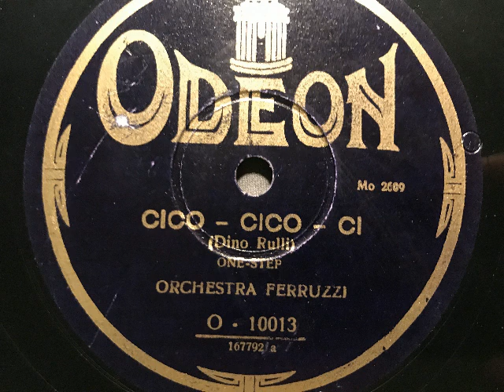Orchestra Ferruzzi, Cico Cico Ci, Onestep, Milano, 1929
Stefano Ferruzzi und sein Orchester. Cico Cico Ci, Onestep von Dino Rulli. Odeon, Italien, 1929. Eine Schellackplatte aus dem Schallarchiv des Radiomuseum Hardthausen.